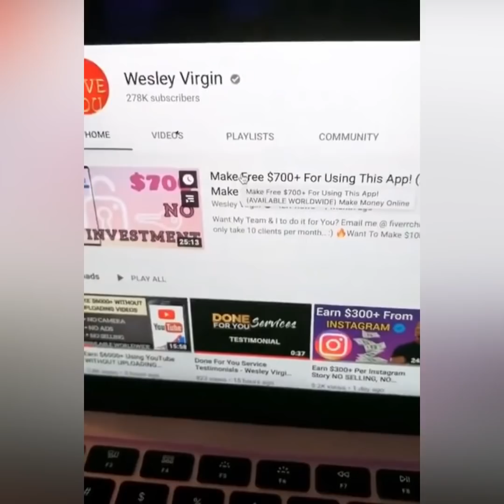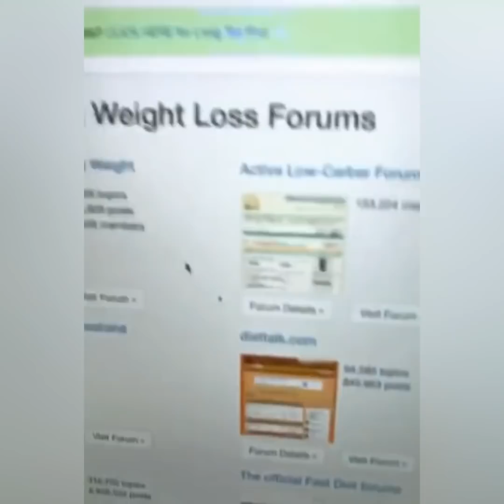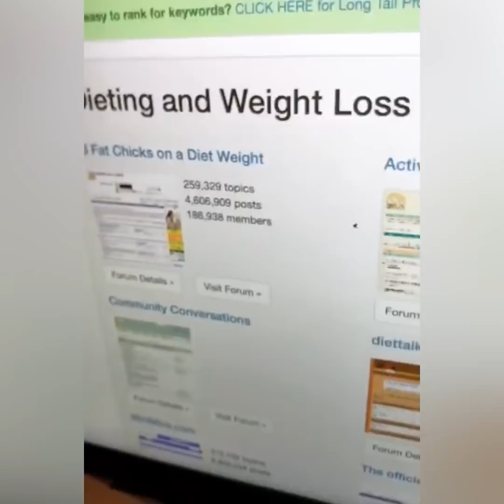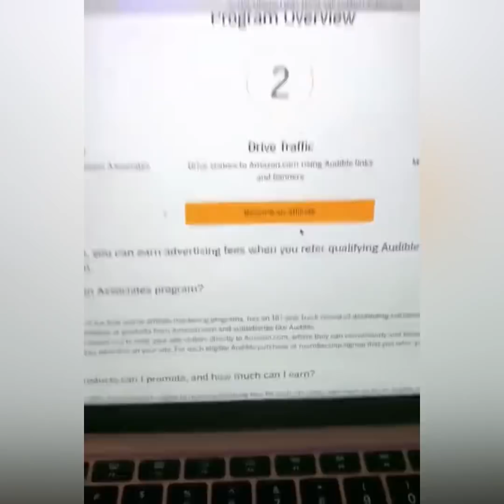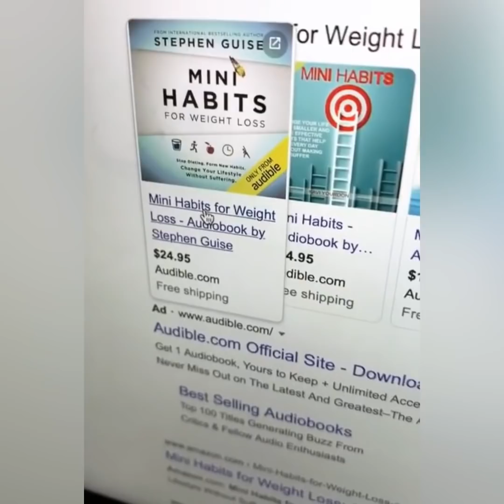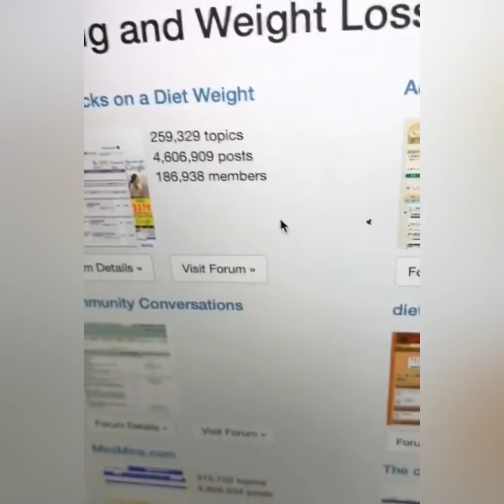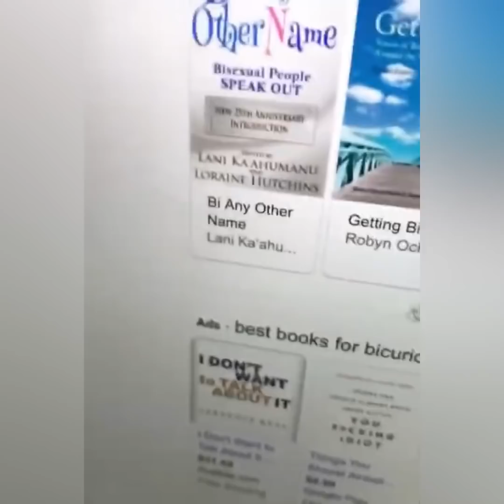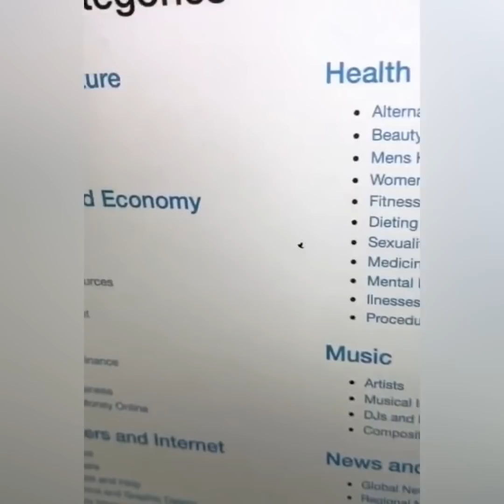Earn $970/Day Commenting NO SELLING! (FREE) | Make Money Online | How To Make Money Online